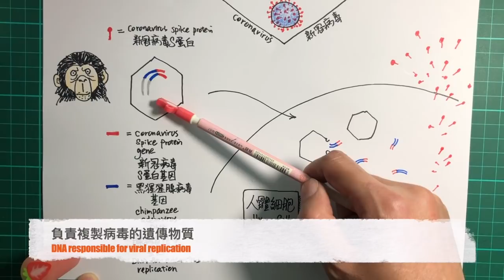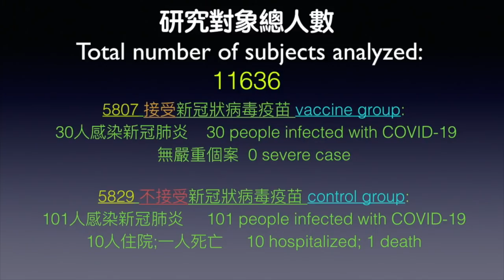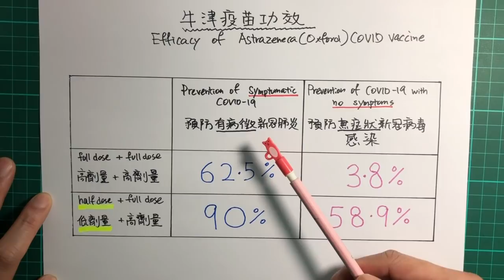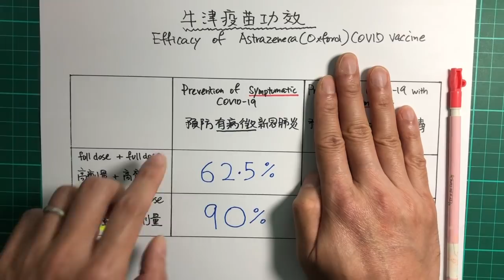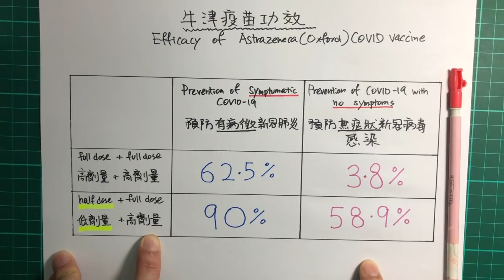(中英字幕)新冠疫苗必看,中文醫學片最詳細分析:牛津疫苗保護能力高嗎？有危險的副作用？First peer-reviewed report of Oxford COVID vaccine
中英文字幕，中文醫學頻道新冠病毒疫苗最詳細分析；英國牛津Astrazeneca疫苗的特點，注射方式以及潛在副作用; 疫苗可以預防冇症狀感染; 是否會引起脊髓炎呢？為何第一針只打半針比較好？